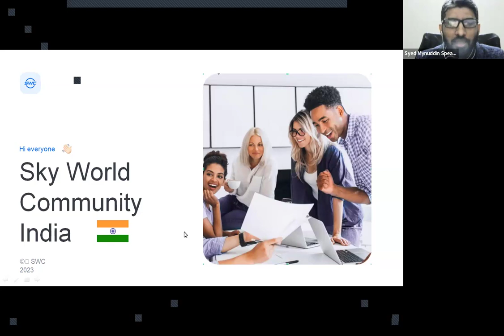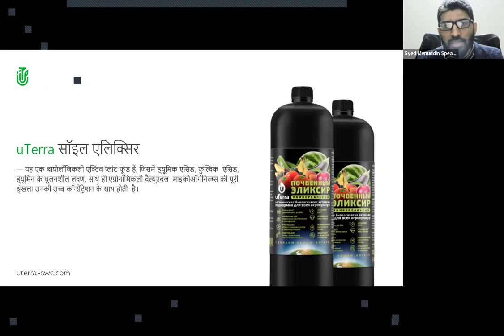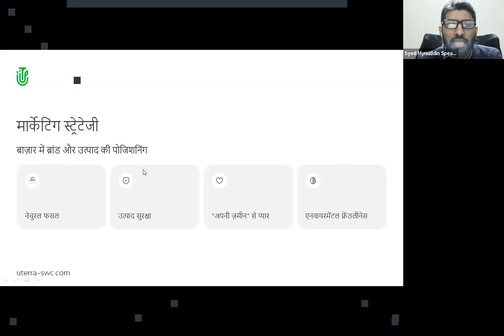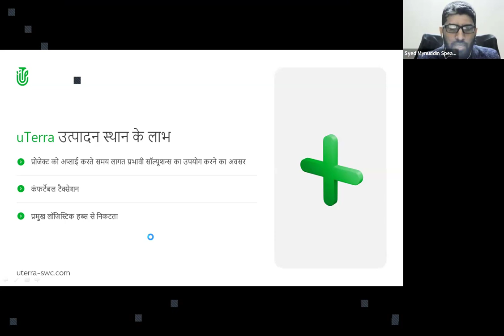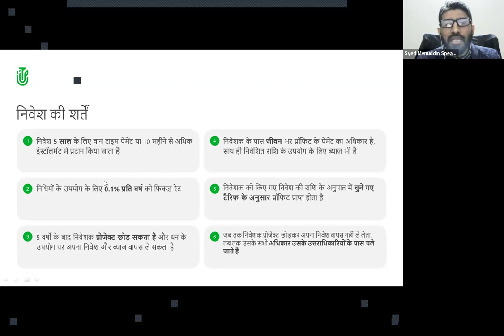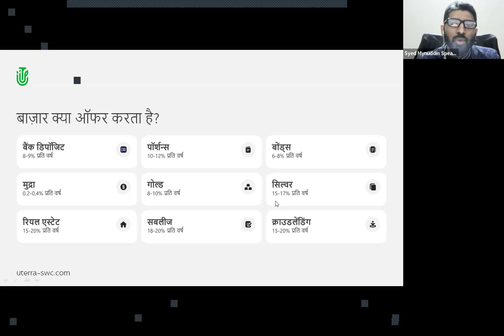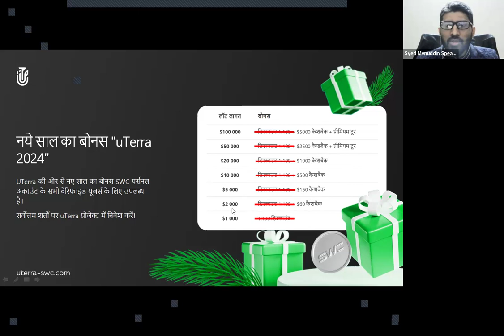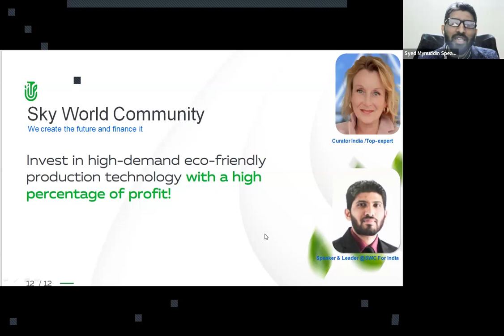05.03.2024, 8:30 PM India Syed Mynuddin, „uTerra”